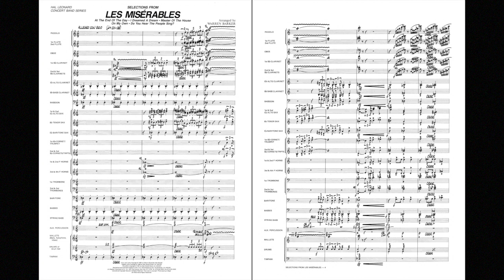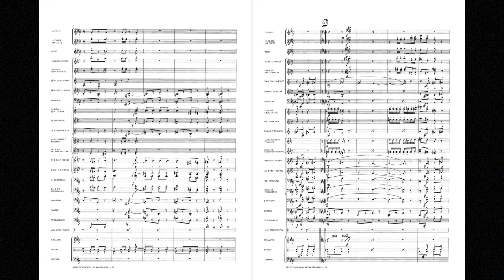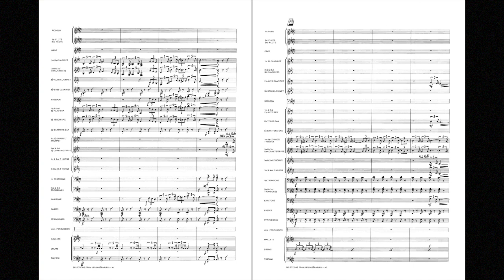Selections from Les Misérables arranged by Warren Barker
This landmark musical brought us memorable songs and a moving story, and thanks to the 2012 motion picture is enjoying renewed popularity. Warren Barker's masterful medley captures the depth and power of the original music. Includes: At the End of the Day, I Dreamed a Dream, Master of the House, On My Own, and Do You Hear the People Sing?
HL04034013
HL04034014